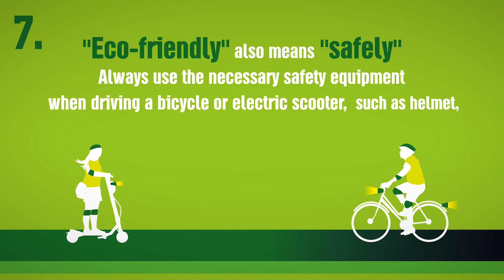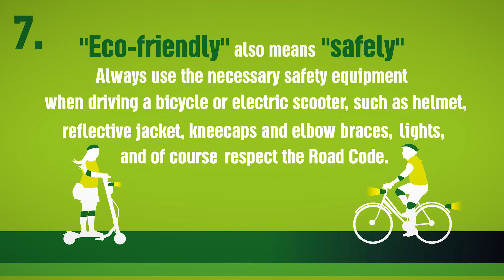ECO-SAFE Circulation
Responsible, sustainable, positive mobility illustrated through 10 practical tips, making of our daily life a simple useful practice of responsibility and citizenship.
An idea of GEFYRA based on its fruitful cooperation with “Panos Mylonas” Road Safety Institute.